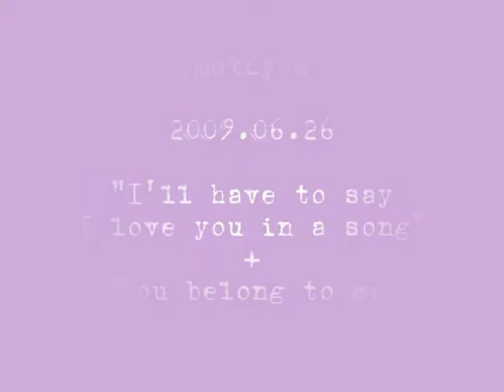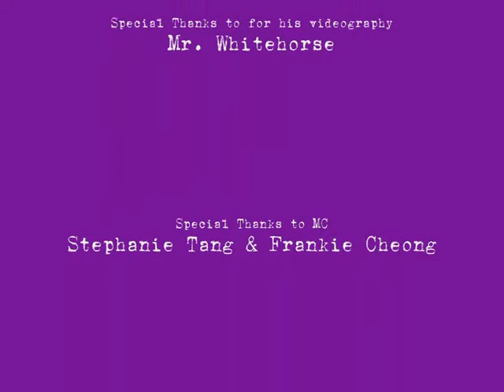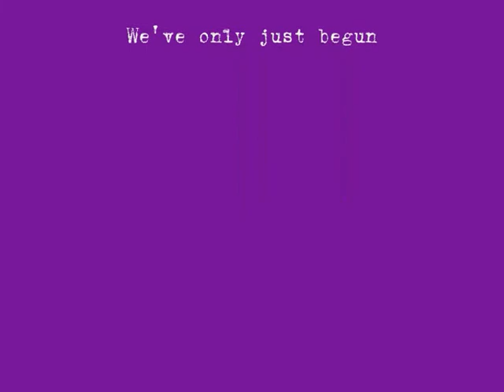I'll have to say I love you in a song + You belong to me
Ivy and Tim's performance in their wedding banquet on 26 June 2009 after a horrible wedding game that the groom was required to hold the bride walking around 27 tables and making 27 promises in front of the guests!